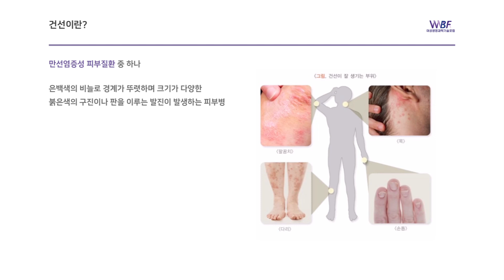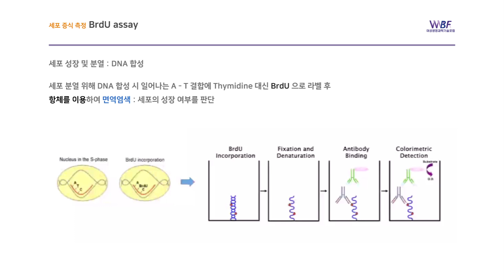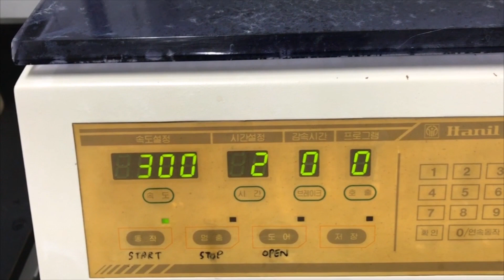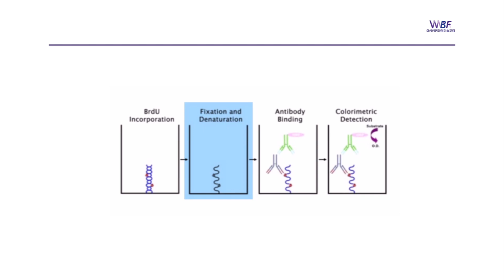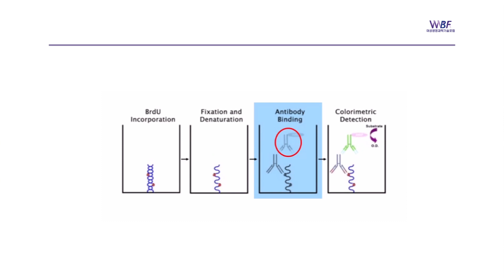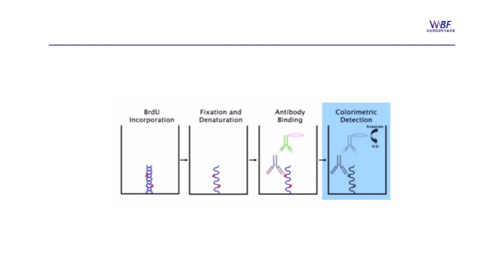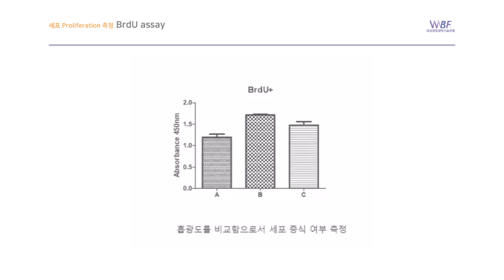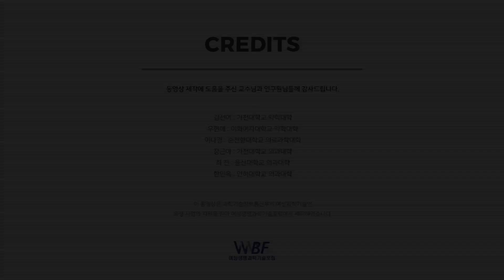피부각질세포에서의 세포이상증식 및 세포이동 측정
설명 피부각질세포에서의 세포이상증식 및 세포이동 측정